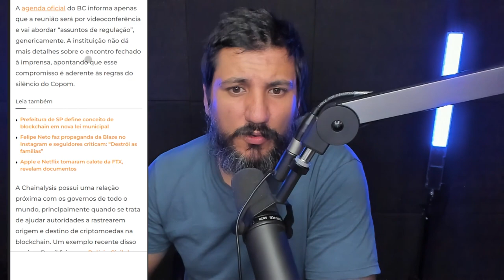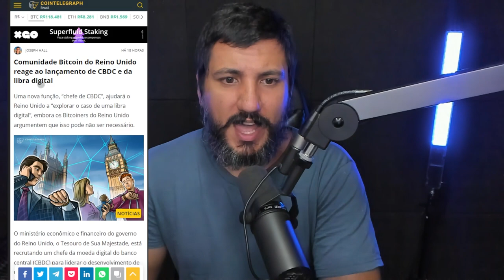REGULAMENTAÇÃO DO BITCOIN NO BRASIL MAIS AINDA